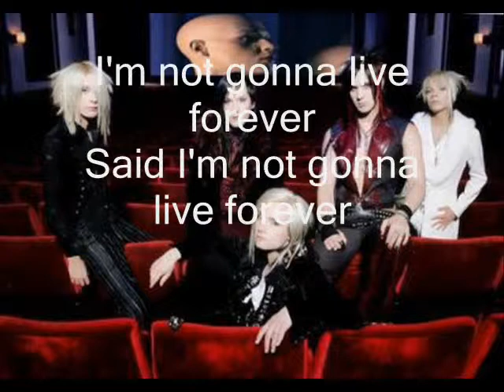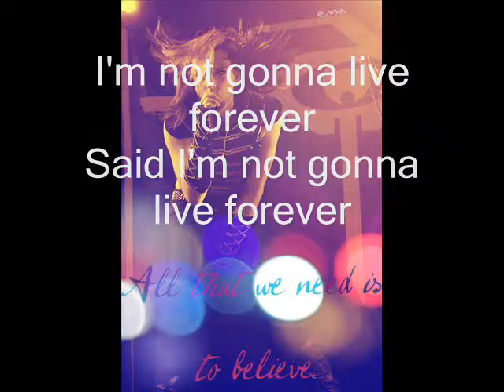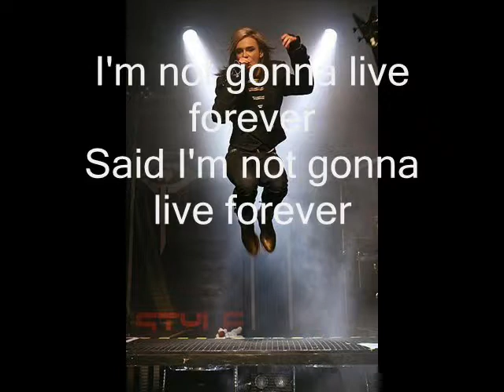Cinema Bizarre - Forever Or Never lyric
Cinema Bizarre Forever Or Never